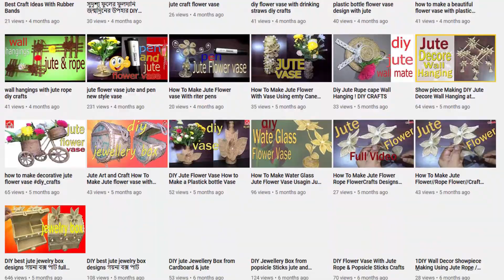Create a jute flower vase with jute rope & cardboote